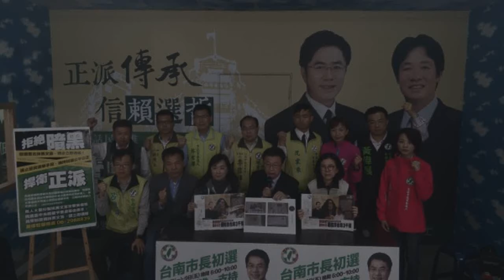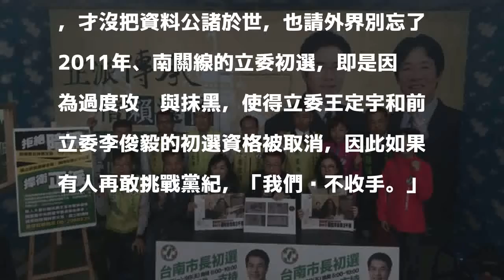認遭抹黑 黃偉哲陣營：已送出5次事證給黨中央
〔記者邱灝唐／台南報導〕民進黨台南市長初選風波一路延燒，參選人之一、立委黃偉哲更成為標靶，讓競選團隊不得不收集事證向黨中央檢舉。事隔1個月，競選團隊發言人郭國文表示，期間已經送5次抹黑事證，特別是國會助理涉詐欺一案，更已送交相關事證自請調查。

發表評論評論如下。